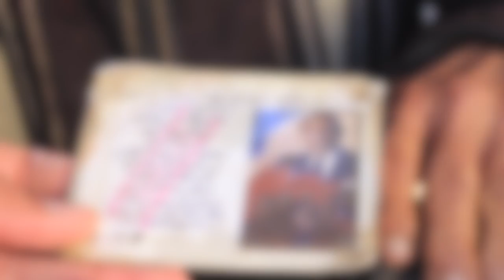معاناة مسن من أجل لقمة العيش : مشيت للمسيرة و معندي باش نعيش ساكن فبيت انا وعائلتي